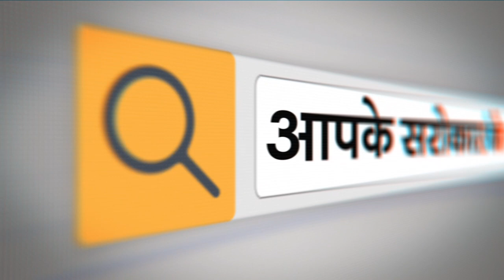इस शेरनी के सुझाव से अच्छे अच्छे की हालत पतली हो गई